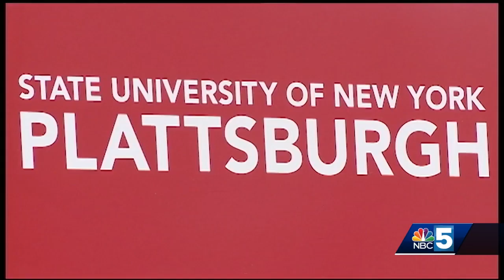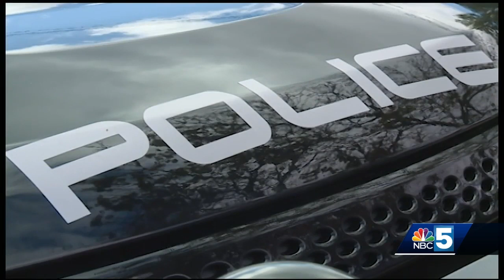Noisy neighbors prompt bed and breakfast to close